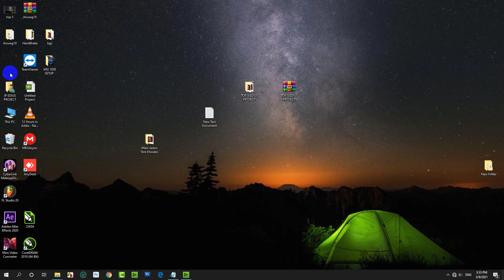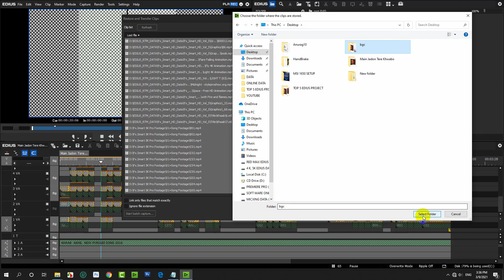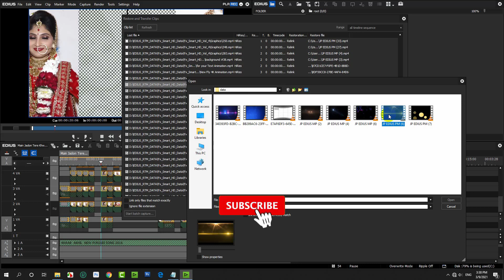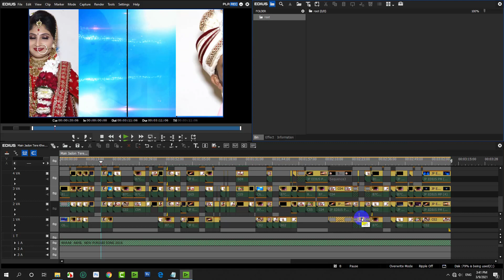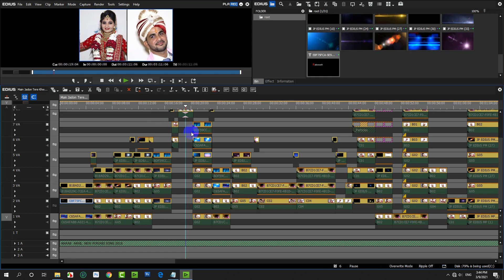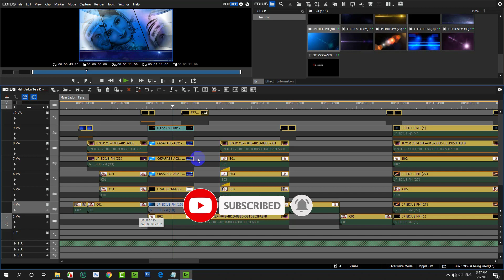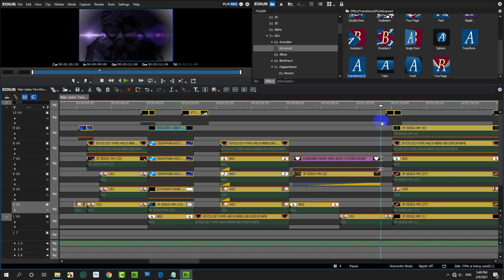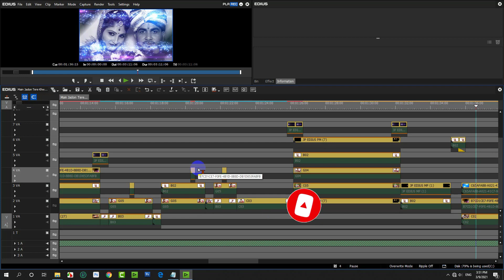edius song project restor kaise kare ! edius missing project ko off line restore kaise kare ! jp !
edius song project restor kaise kare# edius missing project ko off line restore kaise kare# jp edius project#

हेलो दोस्तों स्वागत है मेरे youtube चैनल jamuna technology  में।। तो दोस्तों आज में आपके लिए लेकर आया हु (edius song project restor kaise kare  प्रोजेक्ट।  और वीडियो को पूरा देखना क्योकि पासवर्ड वीडियो में दिया गया है।। चैनल का लाइक। शेयर।

JAMUNA TECHNOLOGY चैनल में आपको सीखने को मिलेगा वेडींग एलबम किस तरह से हम बनाते हैं फोटो एडिटिंग कैसे करते है वीडियो एडिटिंग कैसे करते है/ ईफैक्ट कैसे यूज करते हैं फोटोशॉप में वीडियो एडिटिंग कैसे करते है इसके अलावा मेरे चैनल में और भी अदर वीडियो देखने को मिलेगा ! अगर आप Wedding Album Software / Video Editing Software/ Edius Project/ Premiere Pro Project / After Effect Project / And Other Software/ आप खरीद सकते हैं !
Automatic Album
1. Julie Infinity
 2. Julie Pixel Blze

1. Edius Project
2. Premiere Pro Project
3. After Effect Project And Other Software आप खरीद सकते हैं !
😍All Edius Projects
😘Wadding Song Project
😆Titles Projects
🤣Couple Project
😅Pre-wedding Project
😙Tizers Project
🤣3D Project
😎Cinematic Song Project
😅Love All Friends 😅

Automatic Album
1. Julie Infinity
2. Julie Pixel Blze

1. Edius Project
2. Premiere Pro Project
3. After Effect Project
 And Other Software आप खरीद सकते हैं !

😍All Edius Projects
😘Wadding Song Project
😆Titles Projects
🤣Couple Project
😅Pre-wedding Project
😙Tizers Project
🤣3D Project
😎Cinematic Song Project
👉All Edius Open Data Avilabile Hare
😅Love All Friends 😅

►Dawnload Project Link ► PASSWORD IS 4 PARTS  || 721 MB Total

👍Aap Puri Video Watch Karna..Please
Please. Follow My Videos & Photos

after effectstutorial
adobe aftereffects